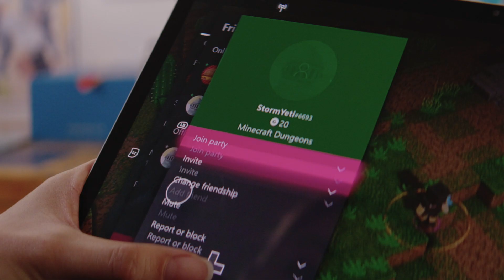Xbox Game Pass Ultimate Cloud Gaming (Beta)- Spielen ausgewählte Spiele mit Xbox-Berührungssteuerung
Spiele ausgewählte großartige Spiele wie Minecraft Dungeons, Tell Me Why, Dead Cells und mehr mit Xbox-Berührungssteuerung auf deinem Android-Mobilgerät mit Xbox Game Pass Ultimate.

Kein Controller erforderlich. Passe das Steuerungsoverlay auf dem Bildschirm an und finde die optimale Einstellung für deine Hände und deinen Spielstil. Erlebe eine andere Art, durch Berührung zu spielen.

Mach mit bei Xbox Game Pass Ultimate und lad dir die App auf dein Android-Gerät herunter, um sie noch heute zu spielen